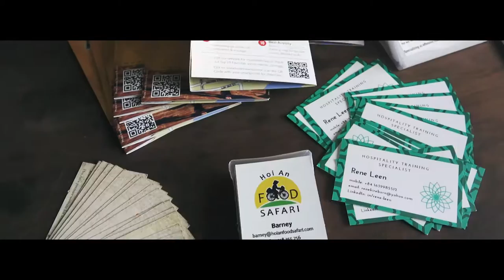[Trilemedia] Hoian Social Club